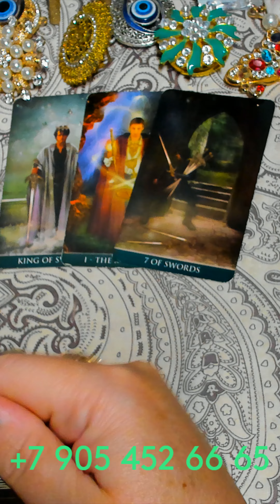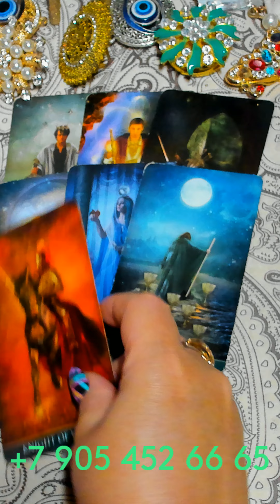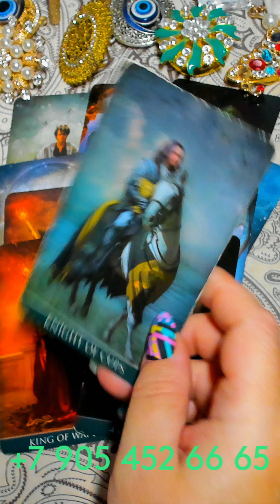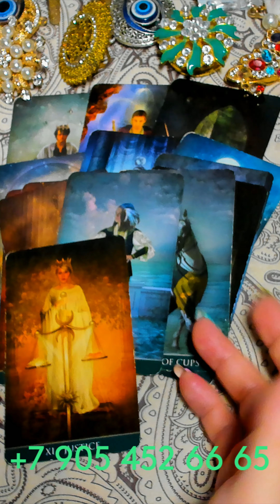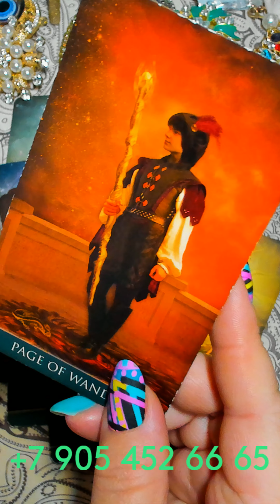ЧТО ПРИНЕСЁТ ВАМ СРЕДА??? таро тайны таро сегодня